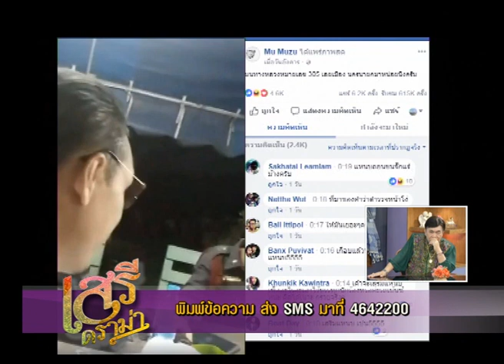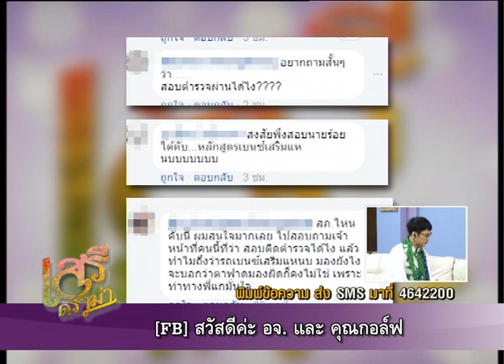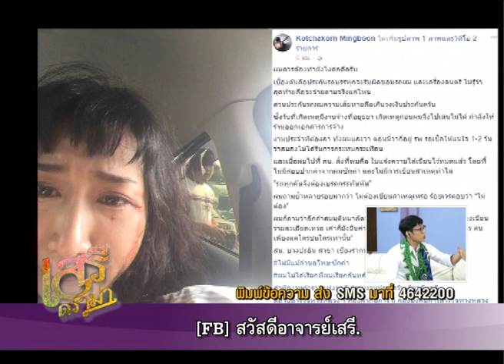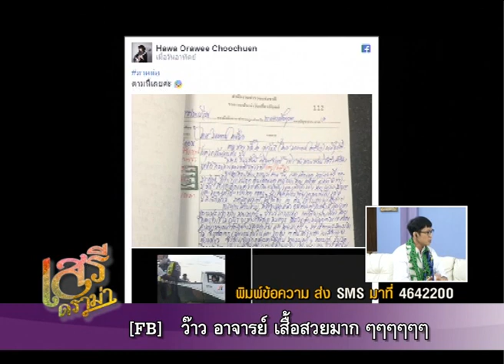เสรีดราม่า วันที่ 4 กุมภาพันธ์ 2561 ช่วงที่ 3 : เปิดคลิปด่านลอย ตำรวจโผล่พรวดรถชน 3 คันซ้อน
เสรีดราม่า 4 ก.พ. 61

- กังขาตั้งข้อหาแบบนี้ได้หรือ? "หมู Muzu" ถามหลังถูกกล่าวหาเบนซ์เสริมแหนบ
- เปิดคลิปด่านลอย ตำรวจโผล่พรวดรถชน 3 คันซ้อน